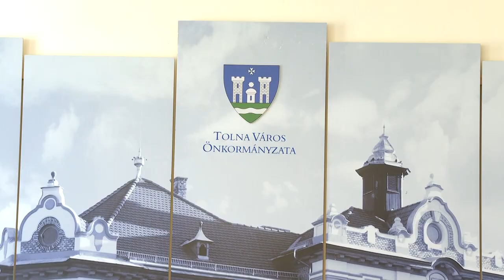Elfogadta a Városfejlesztési Programtervet a tolnai képviselő testület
Ennek keretében több, mint 4 milliárd forint értékben valósulnak meg fejlesztések a településen. Ezek között szerepel a csapadékvíz elvezetésének megoldása. Továbbá két, az új bölcsődét érintő, döntés is született.